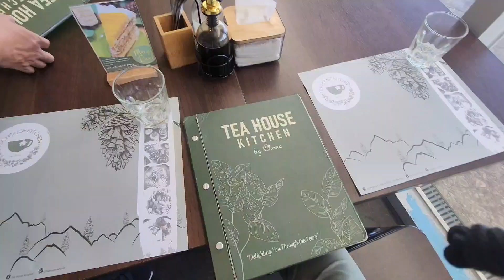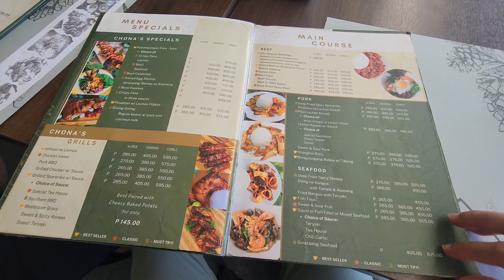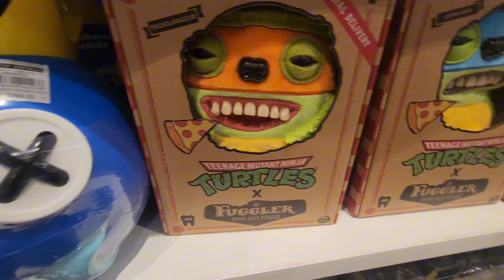Baguio Vlog | Namasyal pa rin kahit matraffic at maraming tao sa mall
Kahit matraffic at maraming tao sa mall, namasyal pa rin kami haha!